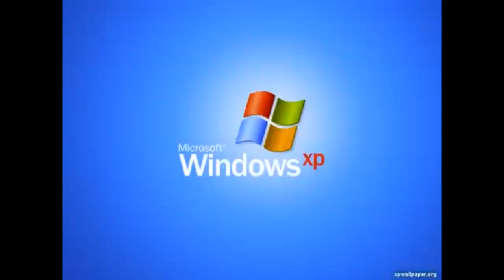Si Jadul Yang Jadi Best Seller di Tahun 2019 Sampai 2022..!! | Best Seller Compound Bow 2022!!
Pada kesempatan kali ini, Kita mau sharing nih Archers.. Yaitu Compound Bow yang masih tren nih di Indonesia, karena emang spesifikasinya yang sangat unggul yaa.. Sooo Check It Out Yaaa Archers...!!

Untuk Info selanjutnya:
silahkan kalian bisa DM jika ada yang ditanyakan